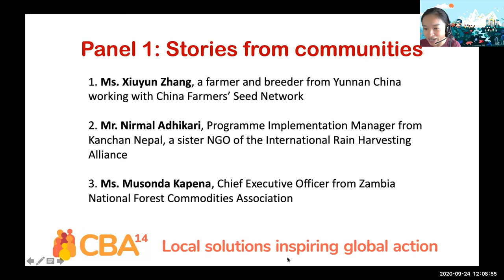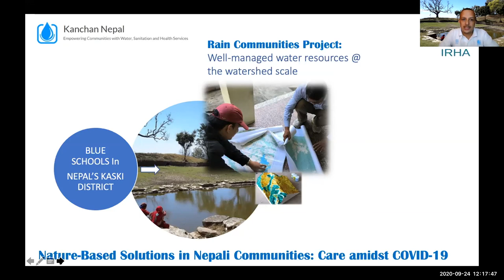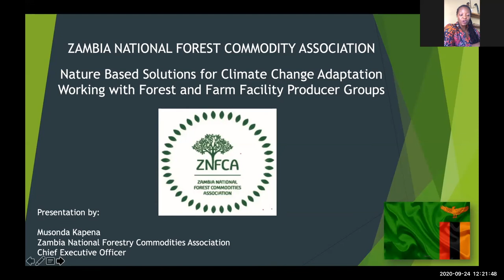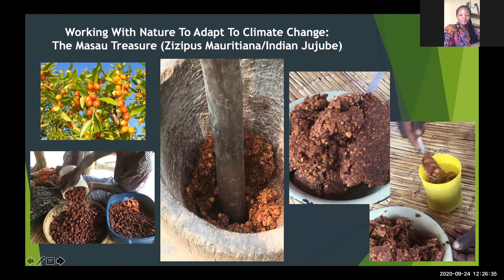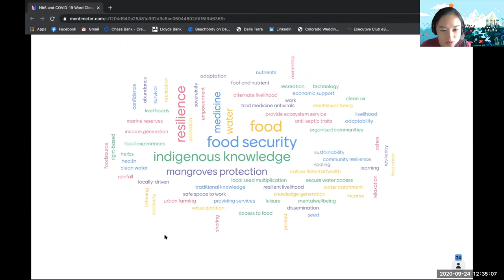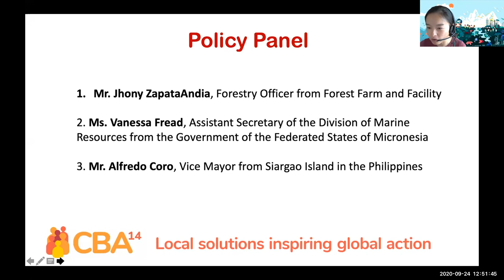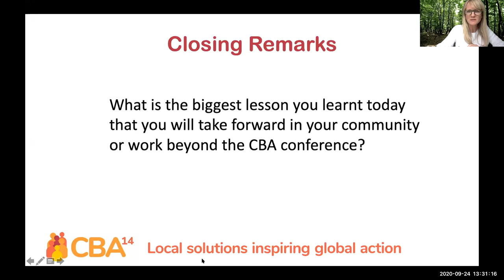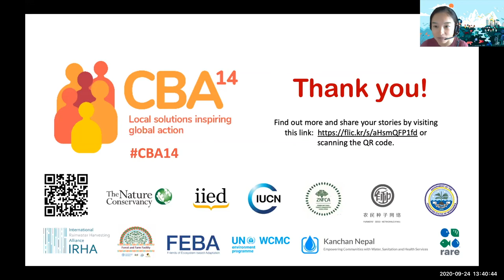CBA14 day 4 – B4: Community-led NbS for adaptation: lessons for building back better from COVID-19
Across the globe, communities are using nature-based solutions (NbS) – also known as ecosystem-based adaptation – to adapt to the adverse impacts of climate change. However, by making use of biodiversity and ecosystem services local people have also enhanced their resilience in the face of COVID-19.

This two-part session brought a variety of speakers together, including representatives from local community groups and government and practitioners from grassroots organisations and NGOs.

Using an interactive format, the session 1) used storytelling to highlight concrete examples from Africa, Asia, and Latin America that illustrate the potential of NbS for building back better; and 2) ignited a broader policy conversation on holistic approaches to adaptation, including NbS, which can play a critical role in building societal resilience to the most pressing global challenges today.